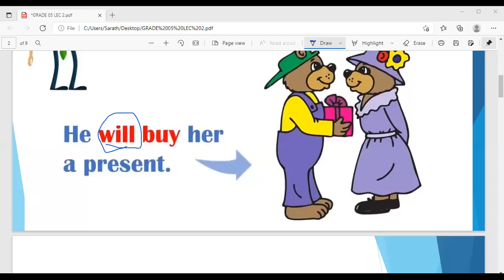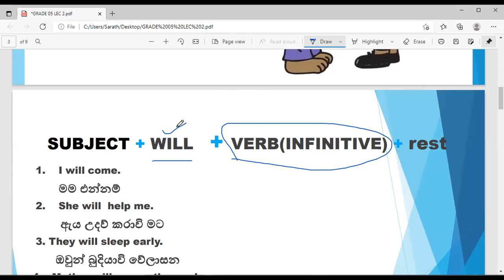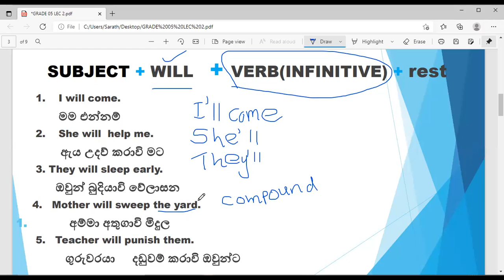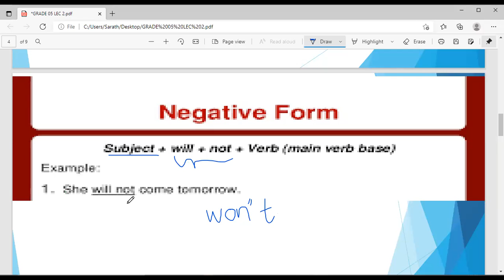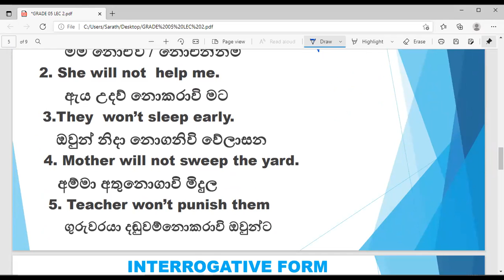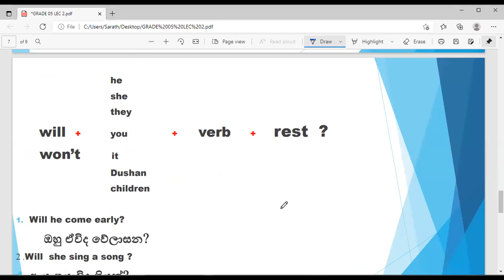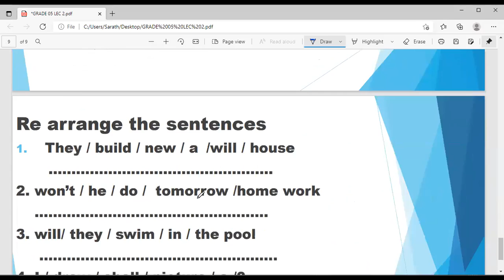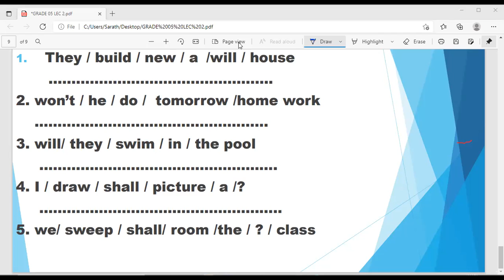09 25 gra 05 A